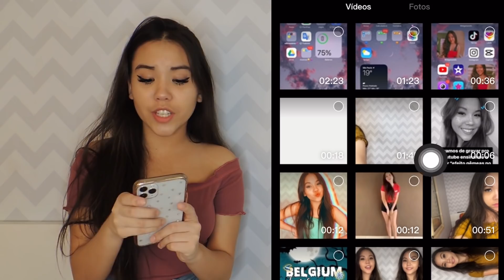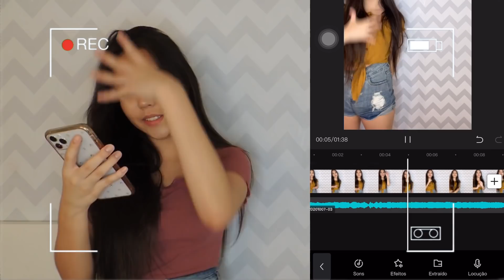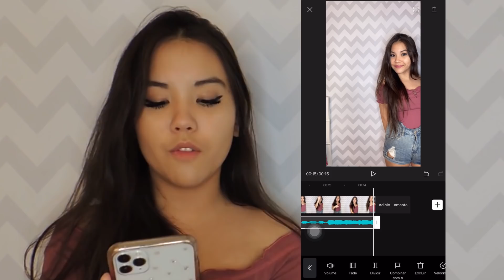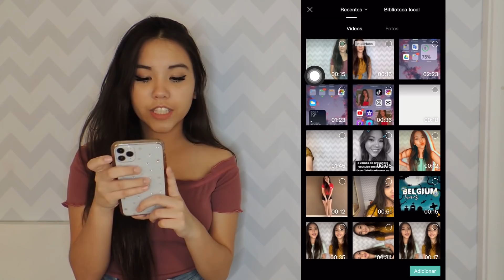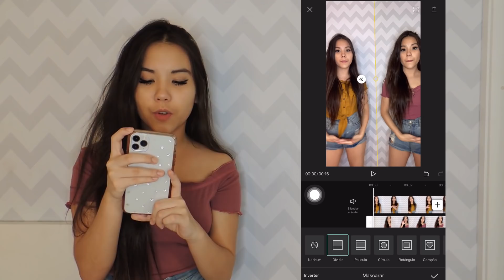Como fazer efeito gêmeas!!!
Oiiii Filhossss!! Vocês pediram, aí está o vídeo que ensina a fazer efeito gêmeas (tanto para IPhone quanto para Android)
Amo vocêssssssss